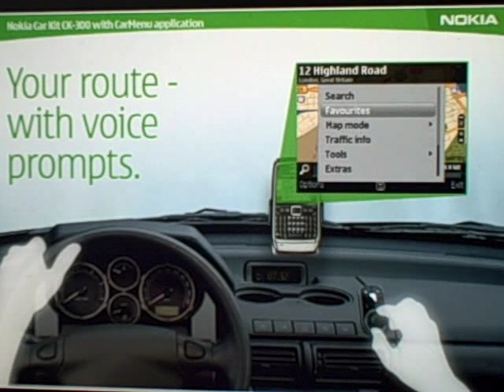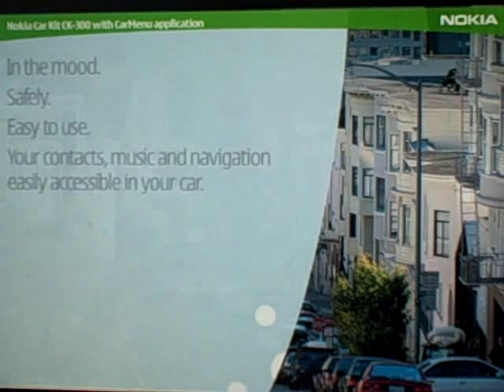Nokia CK300 Car Kit